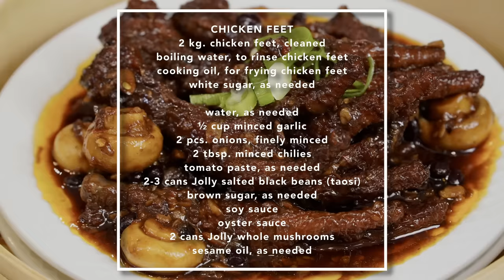CHEF RV’s HOMEMADE CHICKEN FEET! Restaurant quality ang sarap!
CHICKEN FEET

2 kg. chicken feet, cleaned
boiling water, to rinse chicken feet
cooking oil, for frying chicken feet
white sugar, as needed

1/2 cup minced garlic
2 pcs. onions, finely minced
2 tbsp. minced chilies
tomato paste, as needed
2-3 cans Jolly salted black beans (taosi)
brown sugar, as needed
soy sauce
oyster sauce
2 cans Jolly whole mushrooms
sesame oil, as needed

I used my favorite Jolly Salted Black Beans para siksik at buo ang laman! May dagdag sarap at sustansya pa dahil nilagyan natin ng Jolly Whole Mushrooms.